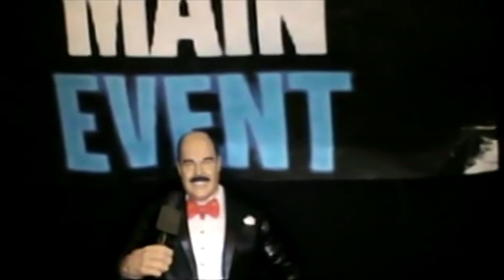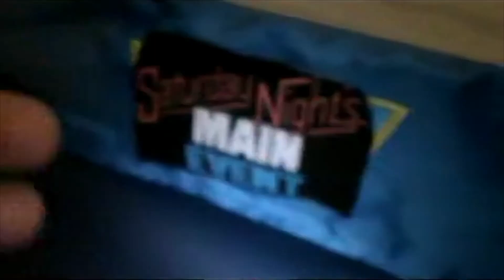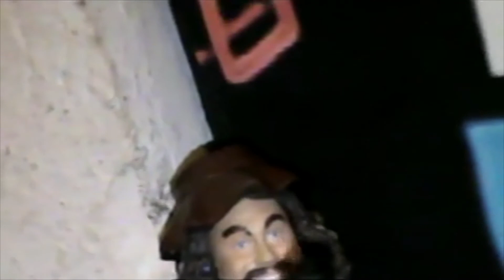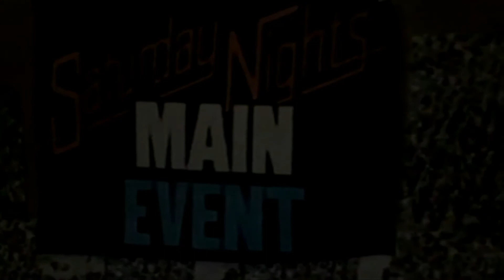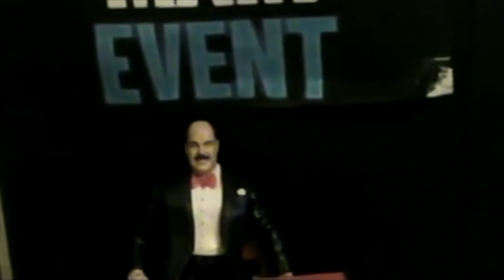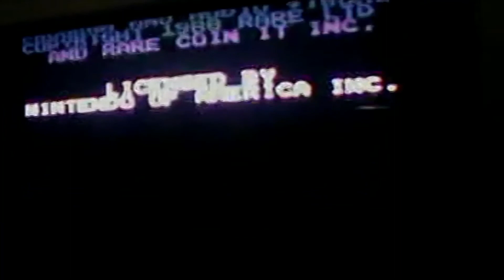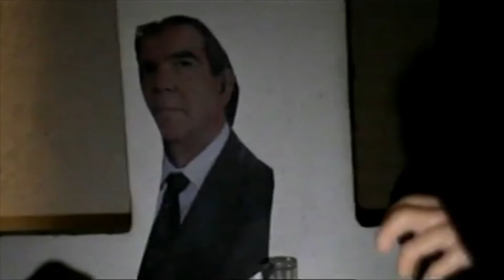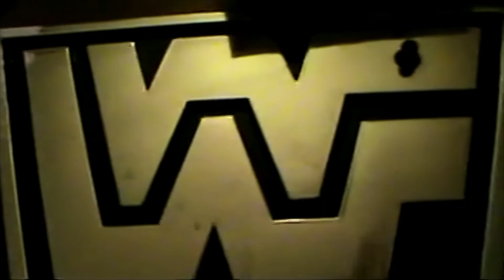SATURDAY NIGHTS MAIN EVENT MARCH 1987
Watch the march to WrestleMania in this Saturday classic .